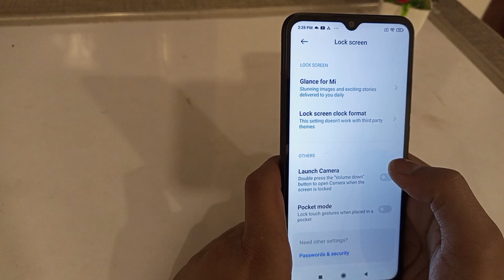How to off launch camera redmi 9a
How to camera redmi 9a off launch
How to redmi 9a off camera
launch
How to camera launch redmi 9a off
How to launch camera off redmi 9a
How to off redmi 9a launch camera